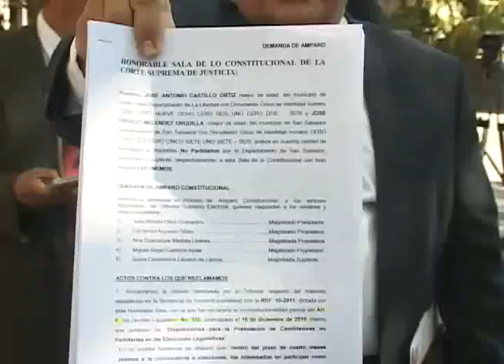CANDIDATOS NO PARTIDARIOS MUESTRAN RECHAZO AL TSE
Candidatos independientes siguen denunciando arbitrariedades del Tribunal Supremo Electoral, por lo que llegaron hasta la Sala de lo Constitucional de la Corte Suprema de Justicia para interponer un recurso en contra de la decisión que los dejó fuera de los comicios.